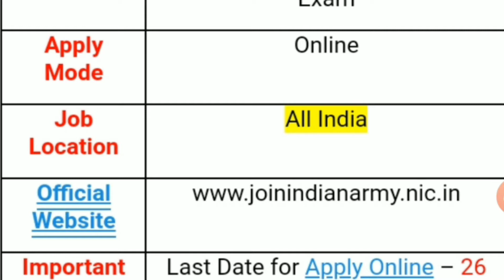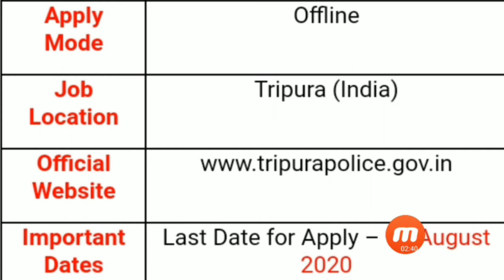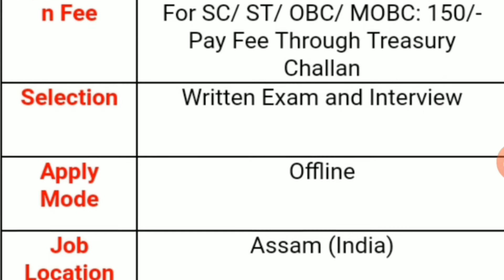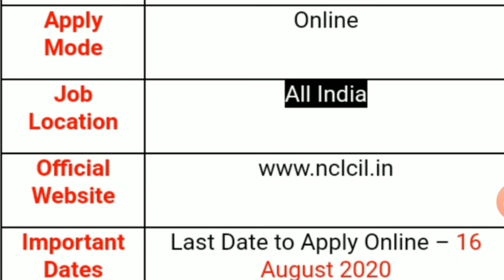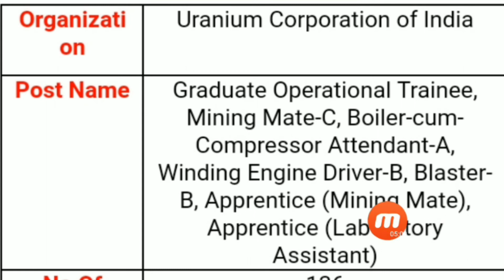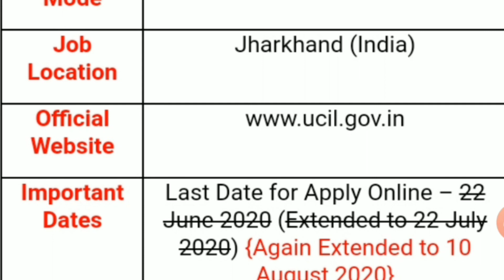30 July 2020 today Top notification||top govt jobs recruitment||All India government jobs in Telug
30 July 2020  today Top notification||top govt  jobs recruitment||All India government jobs in Telug

TELUGU UPDATES